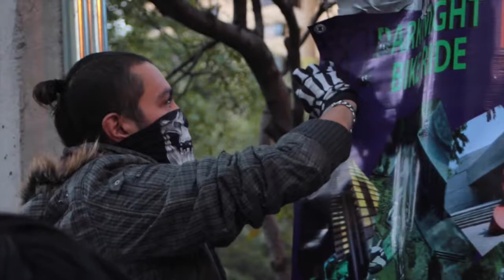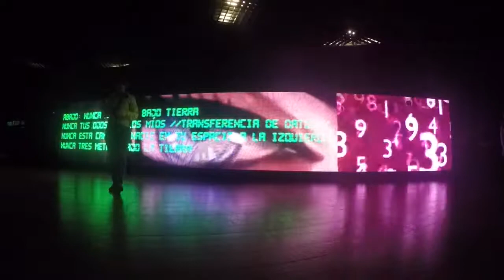DARK NIGHT BIKE RIDE